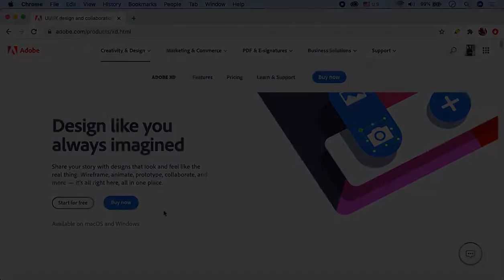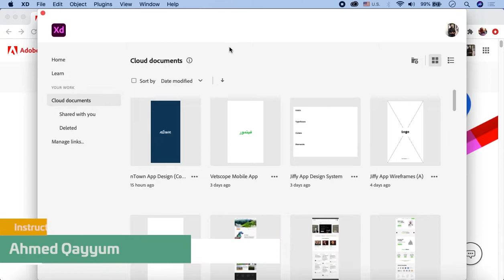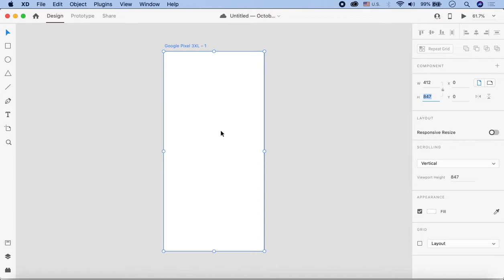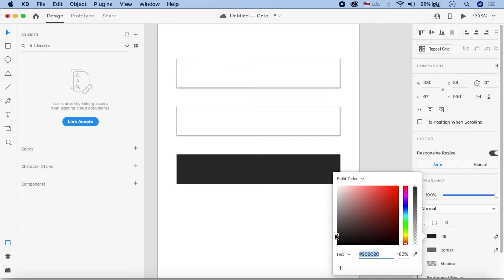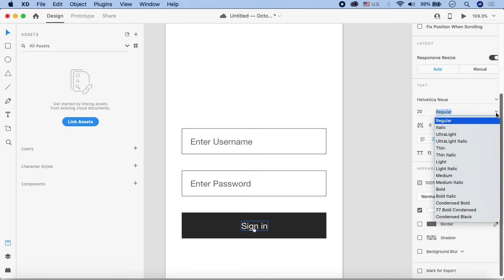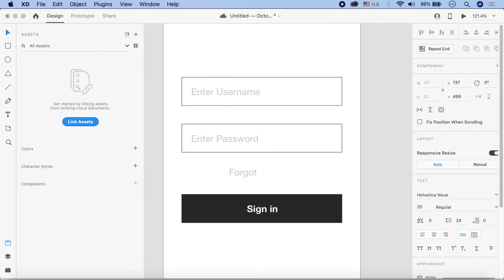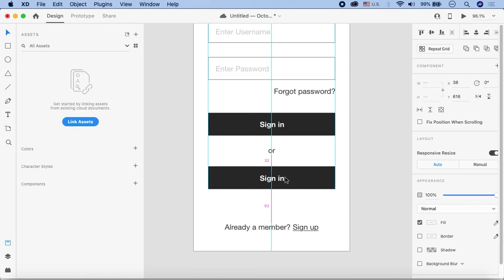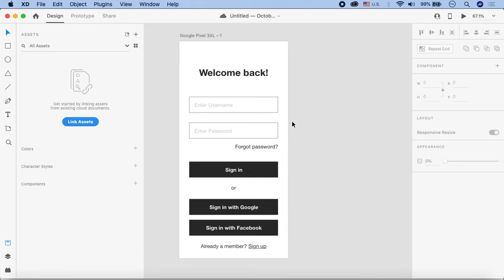Adobe XD UI UX Design Tutorials for Beginners in Urdu/Hindi Part 10 | Adobe XD Introduction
This is the Adobe XD design tutorial introduction video where you'll learn the basics of Adobe XD. It's a powerful and highly useful vector based experience design platform that provides teams with the necessary tools to create best vectors collaboratively. Want to know more? Watch the video to learn all about Adobe XD.